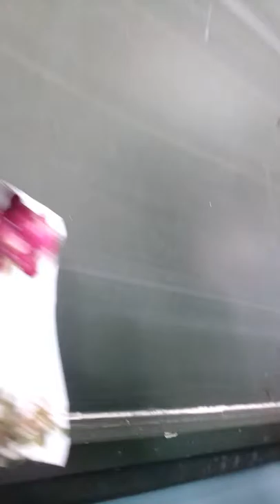Vlog 1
Primeiro vlog do canal eeebbbaaa
Mundo da Elisa